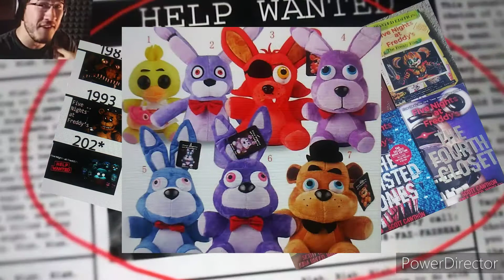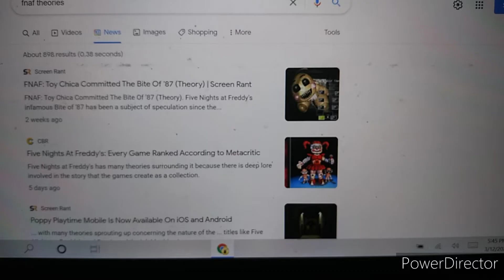Why I Never Talked About Five Nights at Freddy's....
That's Right Folks, I'm Going to Be Talking FNAF's For This Reason I Hope Nobody Get's Mad About This Video. But Then Again I Really Enjoy The FNAF Series Now.

*Jumpscare*